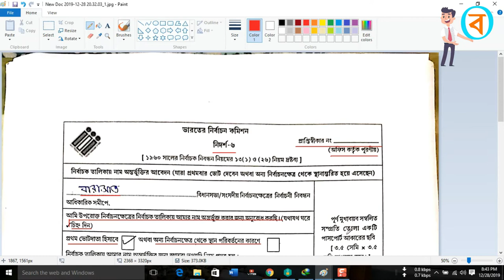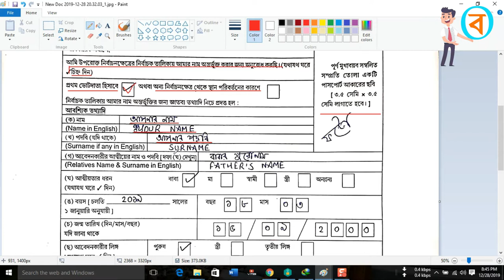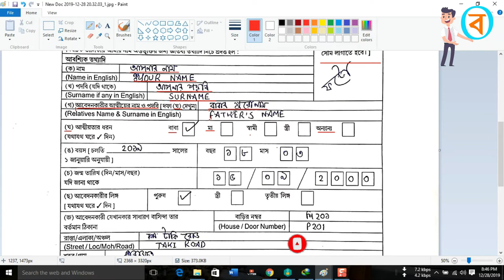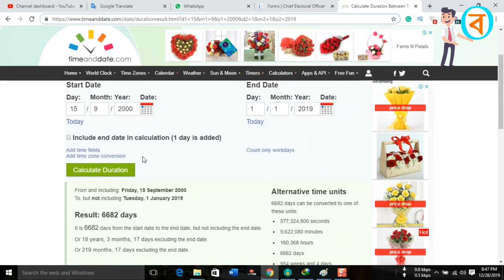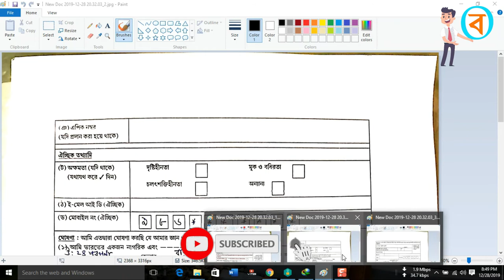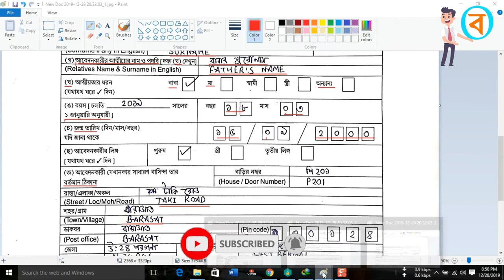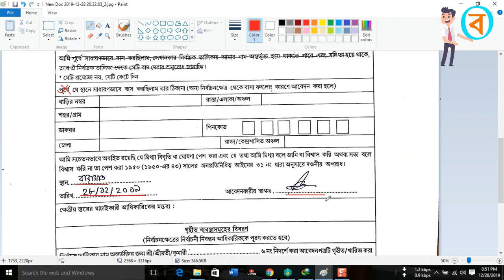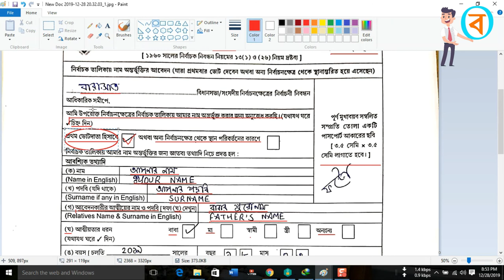Voter Card Verification | নতুন কার্ড কিভাবে বানাবেন | New Voter Card 2020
evp | last date of voter card verification | nvsp

, voter card verification last date
, evp voter verification
, voter card verification rejected
, blo verification in voter id
, csc, how to link aadhar to voter id
, new voter id card apply online
, online voter id card apply 2019 west bengal
, tin number check online
, voter card correction online
, voter card link with aadhar card online
, voter card status check
, voter card update